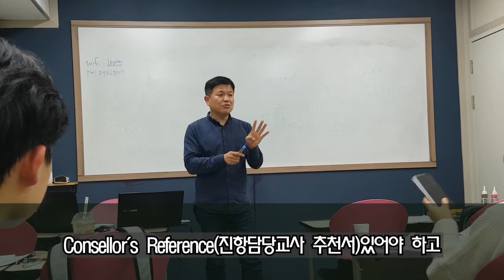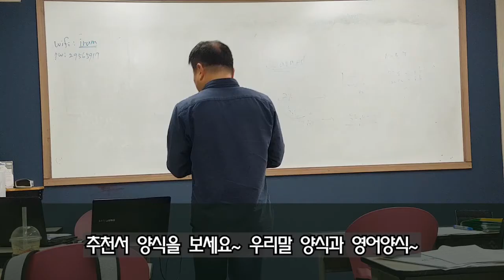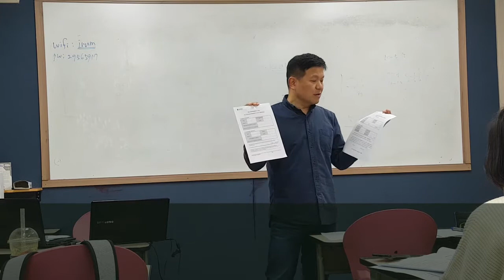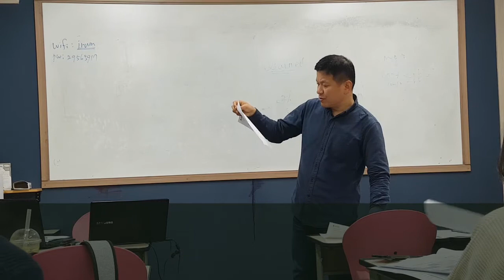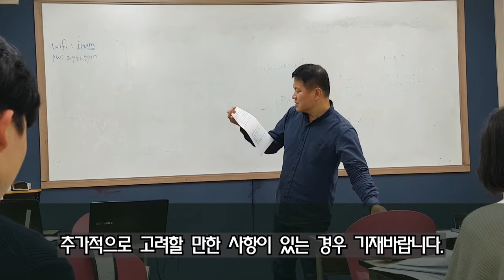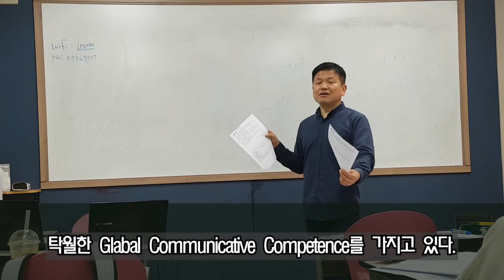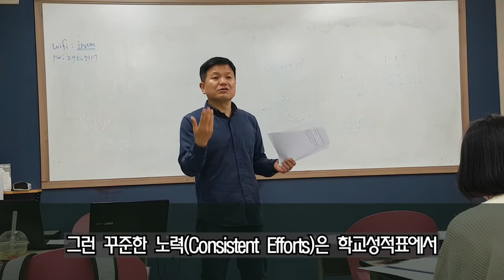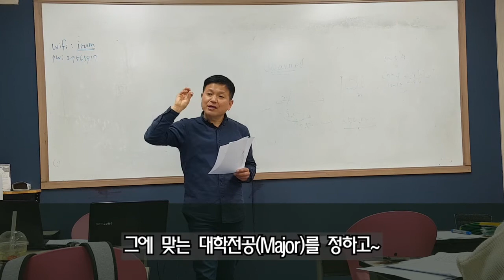해외고졸 및 특례 서류준비 추천서 세부사항 1부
싸이미 컨설팅문의
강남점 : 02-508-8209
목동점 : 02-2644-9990